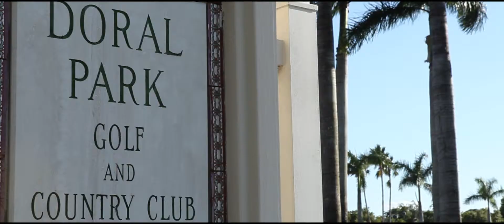Doral Park Country Club Wedding Video